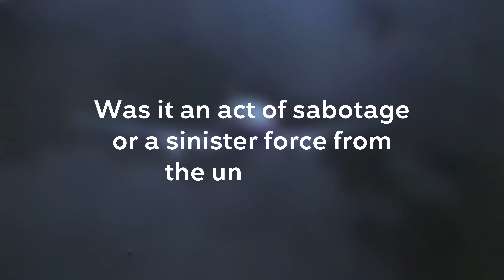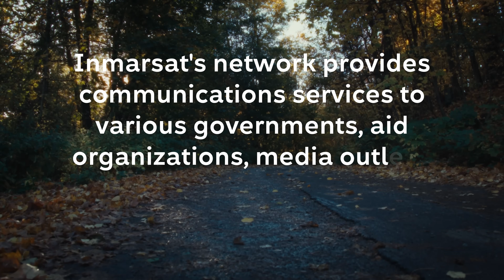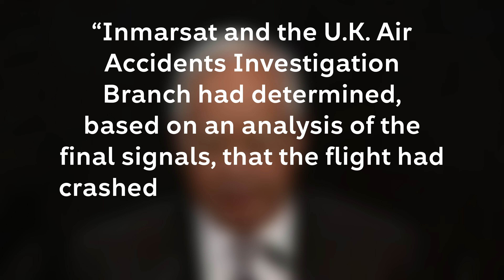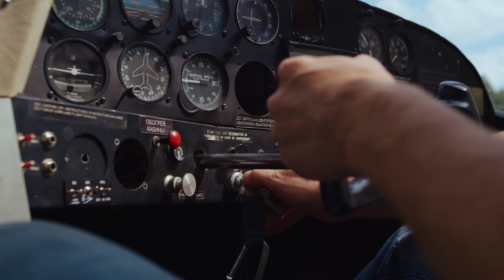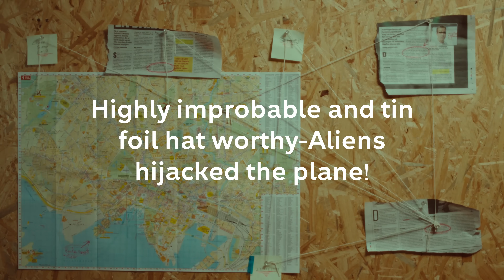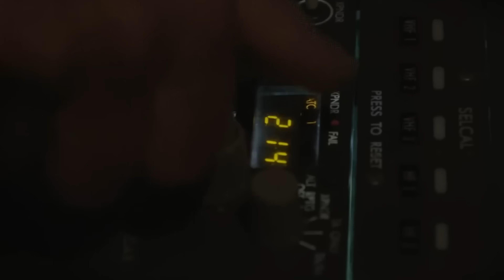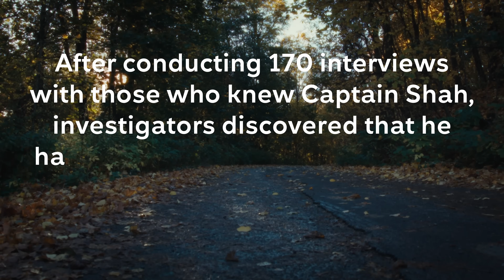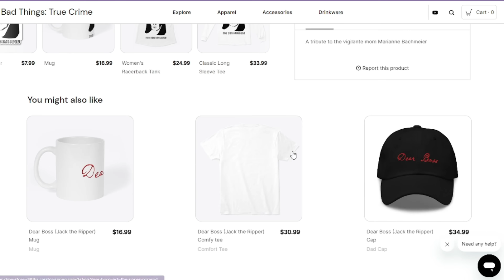Malaysia Airlines Flight 370: What most likely happened (Documentary)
Malaysia Airlines Flight 370: What most likely happened